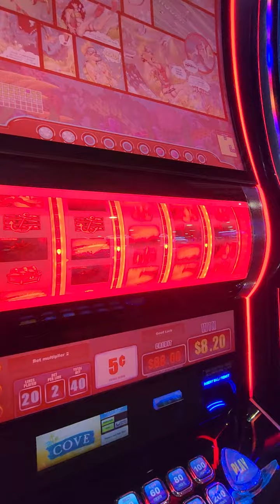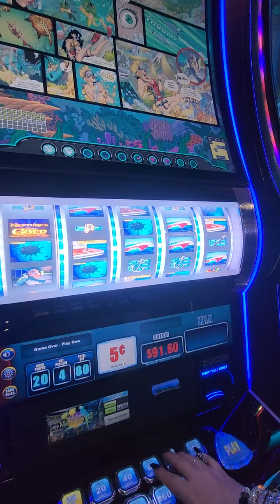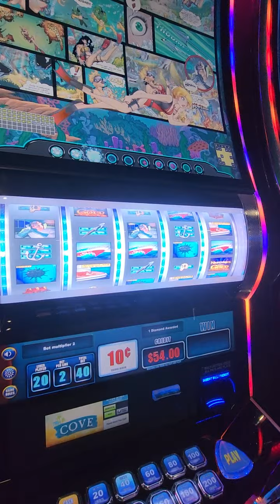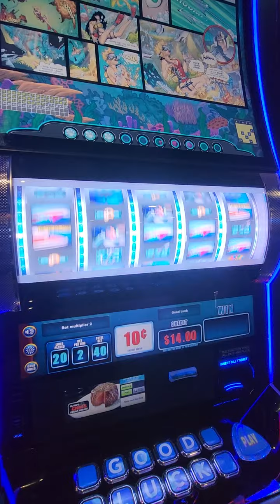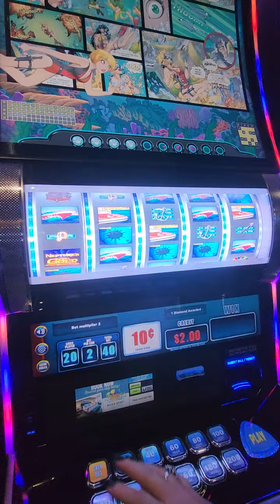Subscriber Requested Video - The Hunt For Neptune's Treasure Casino Slot Gameplay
Gift Ideas With Your Winnings!!

Paulas Choice--SKIN PERFECTING 2% BHA Liquid Salicylic Acid Exfoliant--Facial Exfoliant for Blackheads, Enlarged Pores, Wrinkles & Fine Lines, 4 oz Bottle

Sea Moss 3000mg Black Seed Oil 2000mg Ashwagandha 1000mg Turmeric 1000mg Bladderwrack

MOUNTRAX Foot Massager Machine with Heat, Gifts for Women Men, Plantar Fasciitis and Relieve Pain, Deep Kneading Shiatsu Massager, Fits Feet Up to Men Size 12 (Gray)

Anker USB C Hub, 341 USB-C Hub (7-in-1) with 4K HDMI, 100W Power Delivery, USB-C and 2 USB-A 5 Gbps Data Ports, microSD and SD Card Reader, for MacBook Air, MacBook Pro, XPS, and More

All-new Amazon Fire HD 10 Kids Pro tablet- 2023, ages 6-12 | Bright 10.1" HD screen | Slim case for older kids, ad-free content, parental controls, 13-hr battery, 32 GB, Happy Day

Amazon Echo Dot (5th Gen) with clock | Compact smart speaker with Alexa and enhanced LED display for at-a-glance clock, timers, weather, and more | Cloud Blue

Apple AirPods Pro (2nd Generation) Wireless Ear Buds with USB-C Charging, Up to 2X More Active Noise Cancelling Bluetooth Headphones, Transparency Mode, Adaptive Audio, Personalized Spatial Audio

Apple AirPods (3rd Generation) Wireless Ear Buds, Bluetooth Headphones, Personalized Spatial Audio, Sweat and Water Resistant, Lightning Charging Case Included, Up to 30 Hours of Battery Life

Apple AirPods (2nd Generation) Wireless Ear Buds, Bluetooth Headphones with Lightning Charging Case Included, Over 24 Hours of Battery Life, Effortless Setup for iPhone